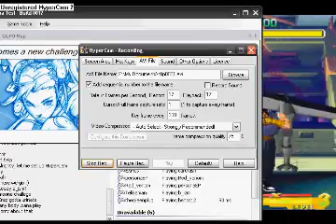b_izm vs Tekkaman 1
b_izm (Guy) vs Tekkaman (Charlie)

Live it and love it, SRK rules.